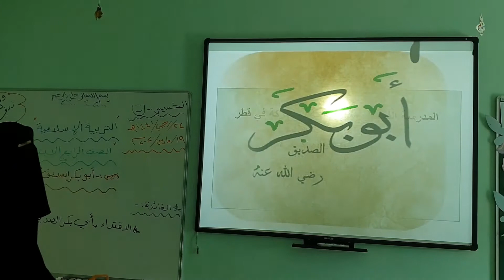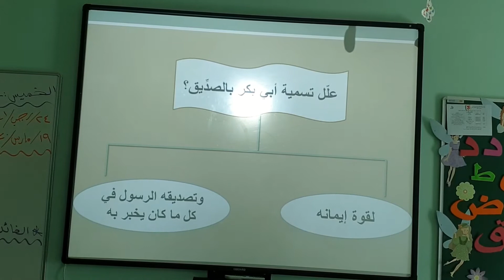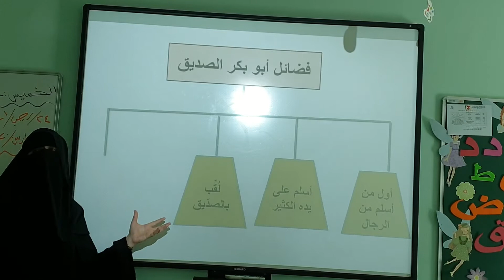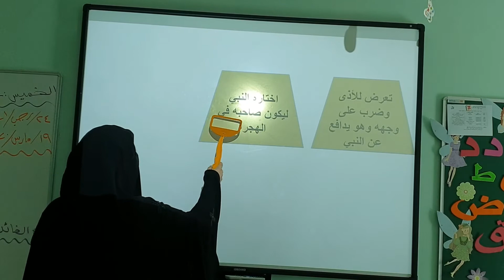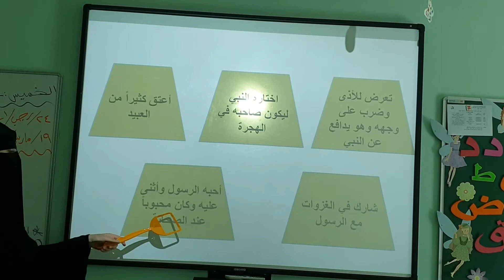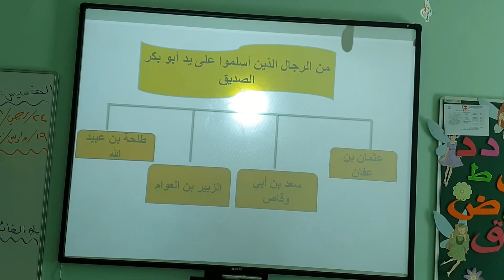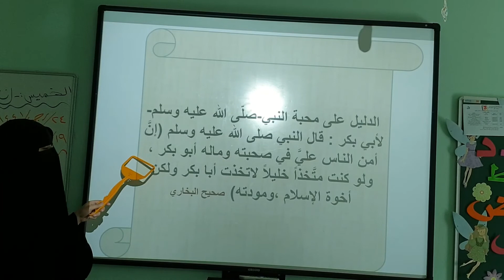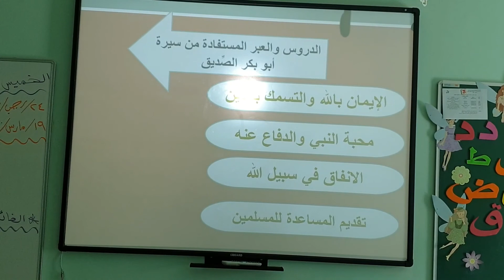أبو بكر الصديق /التربية الاسلامية /الصف الرابع